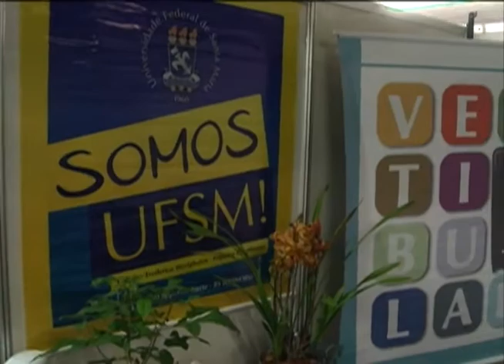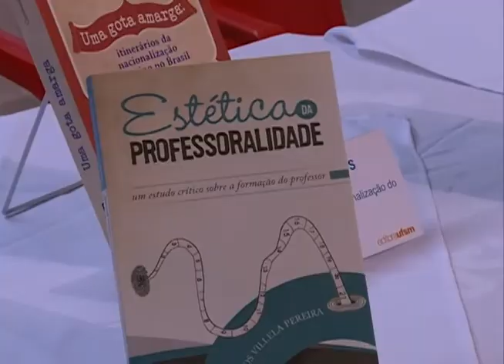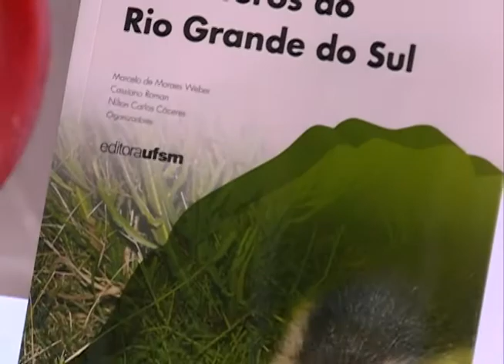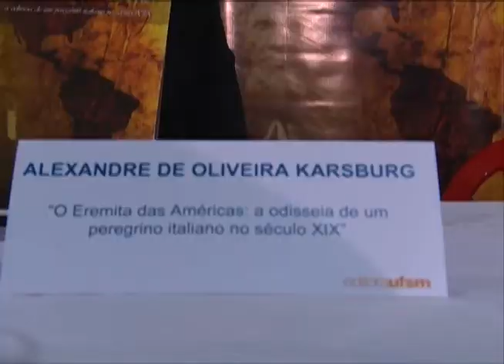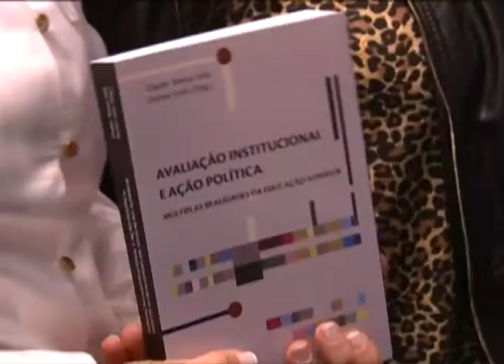JORNAL DA UFSM 05.05